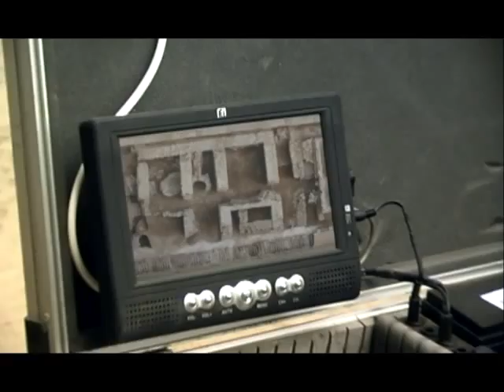HeliCam GR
R/C heliCam for UAV aerial photography and video.